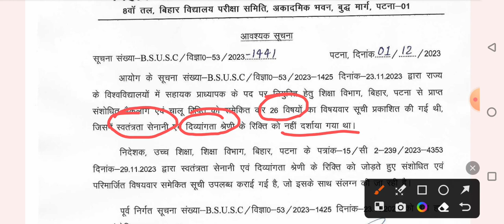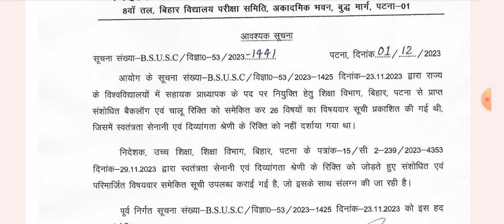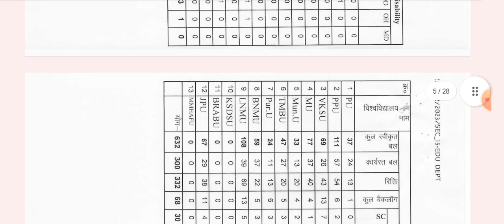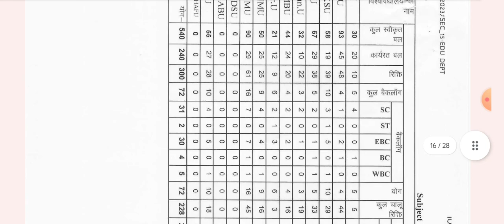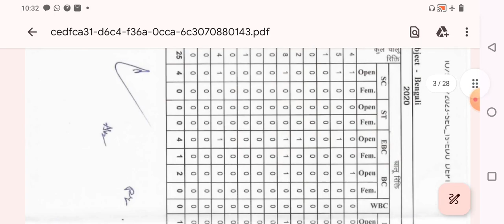BSUSC Bihar Asst Professor Vacancy4638posts#Breaking News#विज्ञापन में हुआ बदलाव#बिहार असि.प्रोफेसर